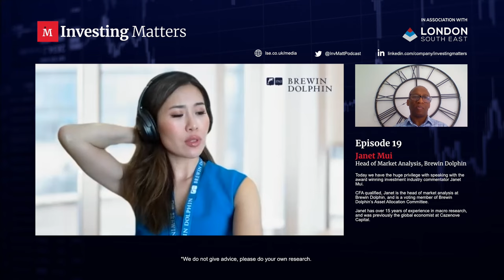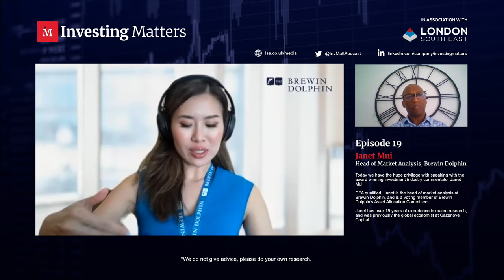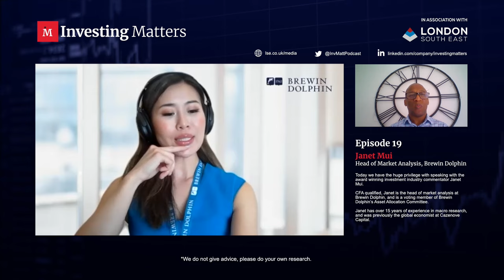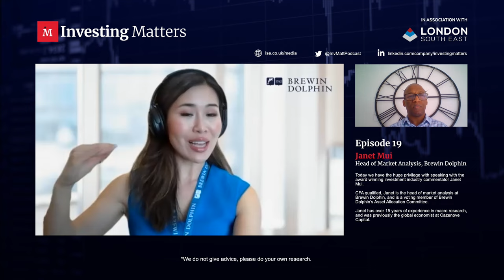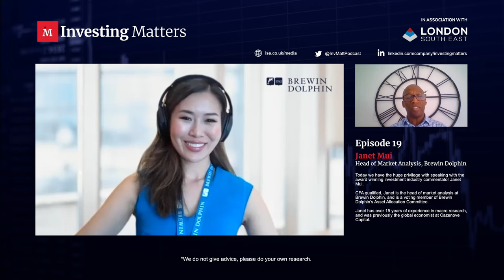Janet Mui, Head of Market Analysis at Brewin Dolphin, Investing Matters Podcast Ep 19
Welcome to this brand new investing podcast from the London South East.

What can you expect from the Investing Matters podcasts? A great question. You will find long form interviews with noteworthy veterans and experts from the investment and fund management industry. During these interviews each interviewee will share and impart their knowledge, learning and insights on what aspects of Investing truly matters to them and what in their view should matter to investors. We hope this knowledge exchange benefits all and enables all those accessing and listening to these podcasts to achieve even greater investing success.

With that in mind, welcome to episode nineteen, which is with the hugely talented, award-winning Investment Industry commentator, Janet Mui. CFA qualified, investment strategist and Economist at heart, Janet is the Head of Market analysis at Brewin Dolphin and is a voting member of Brewin Dolphin’s Asset Allocation Committee.

Janet has over 15 years of experience in macro research and was previously the global economist at Cazenove Capital. Janet is responsible for the commentary and communication of Brewin Dolphin's macro / investment views to clients and the media and is a frequent guest on the BBC, Sky news, Bloomberg and CNBC. Janet won the best industry commentator award at the 2021 City of London wealth management awards.

Janet has a first-class Economics degree from the London School of Economics and an MBA in Finance at Cambridge University. She also holds the CFA Certificate in ESG Investing and the Postgraduate Certificate in Econometrics from Birkbeck College, University of London. Janet was named one of Linkedin’s top voices in finance for 2022.

In this Investing Matters podcast, I discuss with Janet, her passion for Economics, the sheer scale and importance of her role and responsibilities at Brewin Dolphin, her regular successful long-term investing approach, the importance of mindset and psychology for growth and success. ESG oversight and governance, dealing with market volatility and turbulence, being a role model, Abenomics and much more.